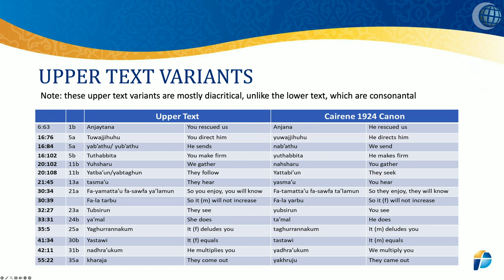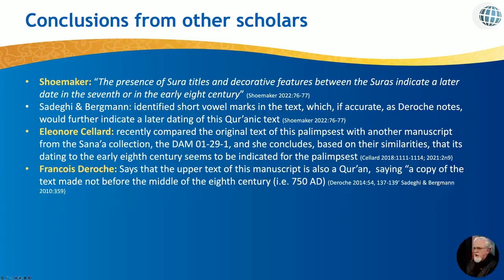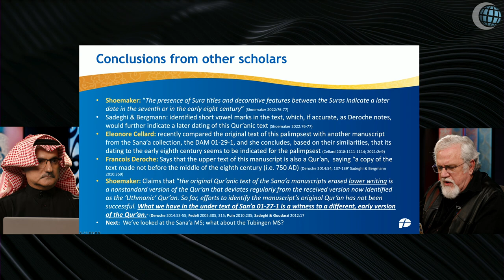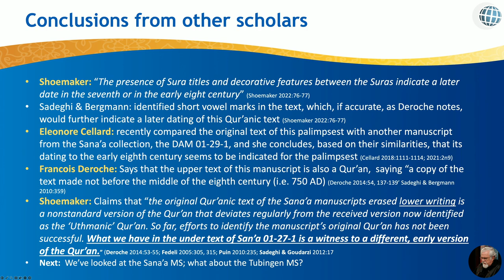50 It is not what you think! Creating the Qur’an with Dr Jay Episode 50